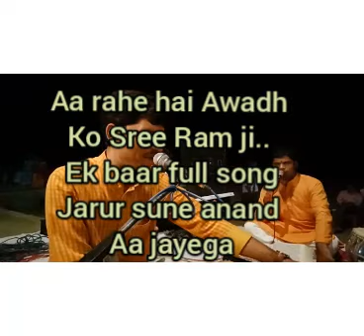Aa rahe hai Awadh ko Shree Ram ji... आ रहे है अवध को श्रीराम जी By Pt. Vinay Kr Tiwari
Maryada Purshottam Bhagwan Shree Ram ji
Ka sundar Rajtilak Pt Vinay Tiwari, Table Par Pt Kapil Mishra sath me Ratnesh Tiwari (Lal)
And Rinku Mishra
Camera man Pawan Tiwari